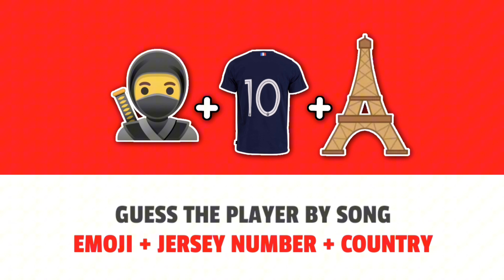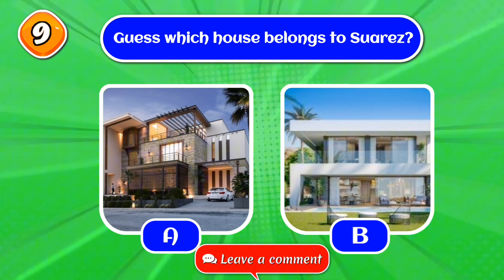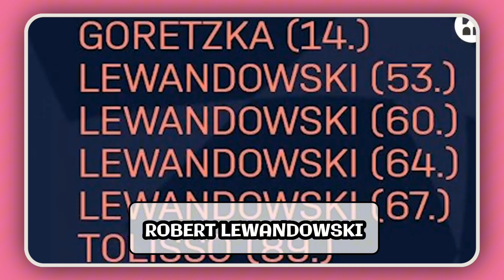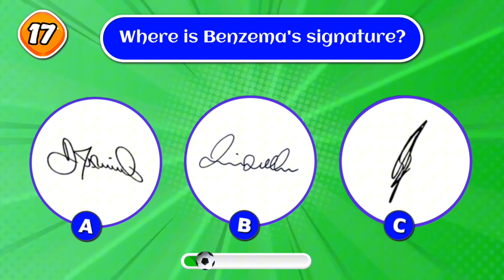Guess the football player by song, jersey number, country and emoji|Ronaldo, Neymar, Mbappe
Welcome to Quizzest...!

On this channel you will find a lot of quizzes, tests and games with topics such as logo quizzes, flag quizzes, emoji quizzes and much more.😃

The exciting part is that on our channel you can watch a lot of attractive football quizzes with your friends and enjoy watching them. Don't forget that whoever guesses correctly gets a positive point. Join us to test your football knowledge and see how much you know about the stars✨. Who will win this race?💪🏻😉

Click here to dive into amazing quizzes and
challenges 👇🏻👇🏻👇🏻

Quizzest,
quiz,
quiz_game_show,
guesstheplayer,
guessthesong,
guesstheplayersong,
footballquiz,
soccersong,
footballsong,
soccer quiz,
jerseyclub,